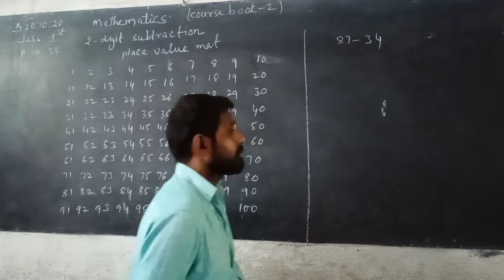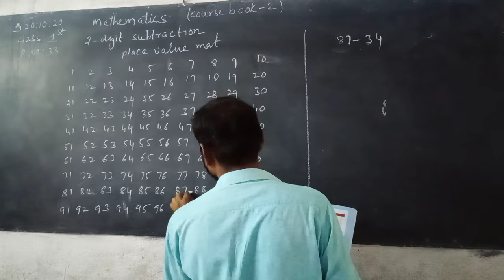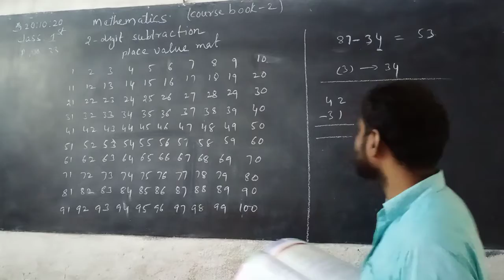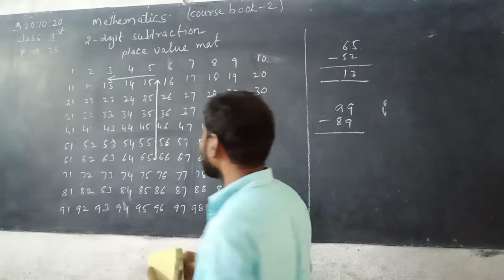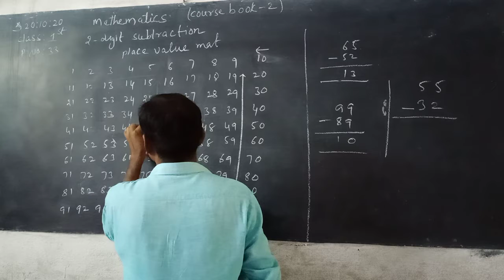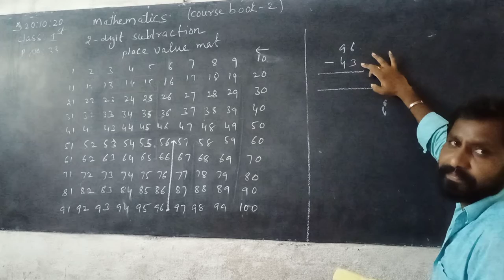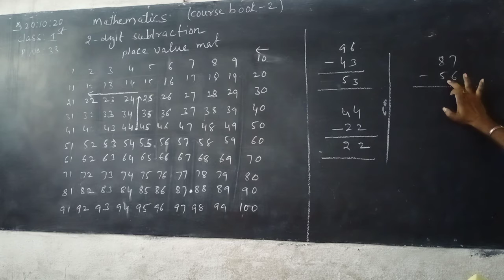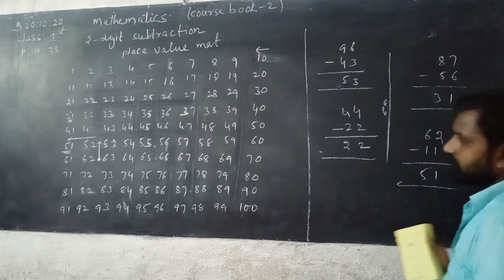1st class Maths course book - 2 topic : two - digit subtraction